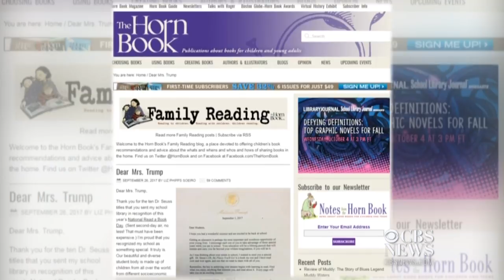Librarian rejects book donation from first lady Melania Trump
A librarian in Massachusetts is declining a donation of 10 Dr. Seuss books from first lady Melania Trump. In explaining her decision, Liz Phipps Soeiro wrote that her school does not need the books, and criticized the Trump administration's education policy. WBZ's Mike Lacrosse has the story.